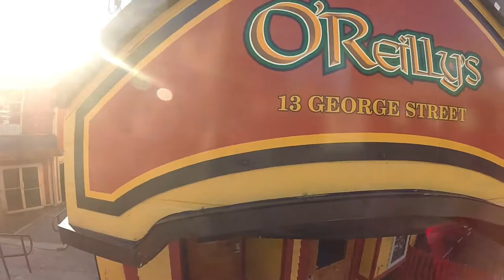St. John's (English)